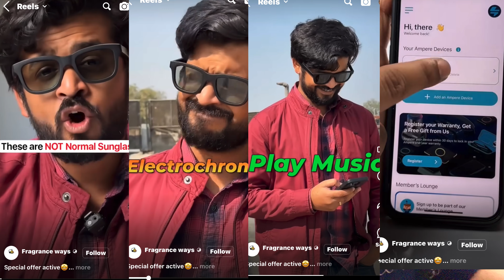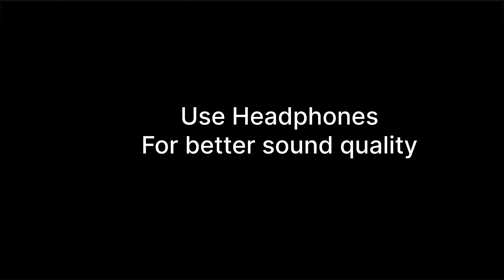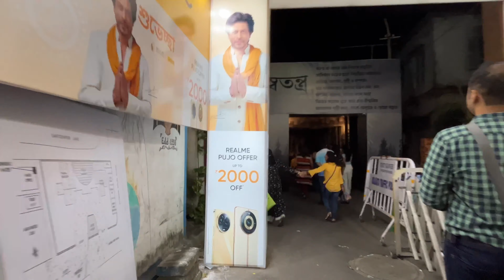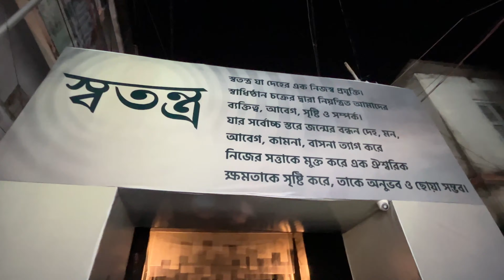Finally Revenge Nie Nilam 😎 | Thakur Dekhte Gie Thoke Gelam | Birthday te nilam bodla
Maha Sasthi
Durgapuja 2023
Kolkata Durga Puja
Kolkata puja festival
Bengali daily vlog
Bangla vlog